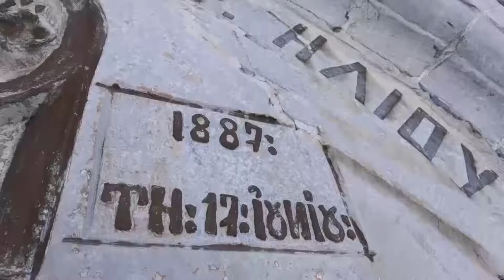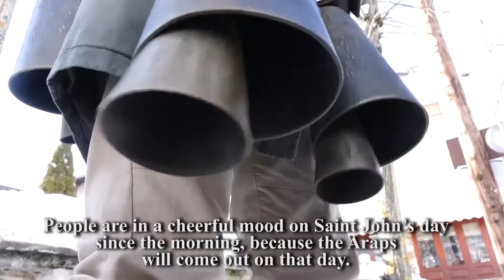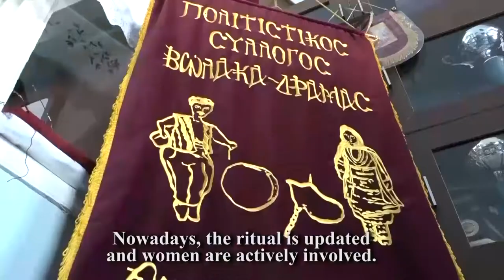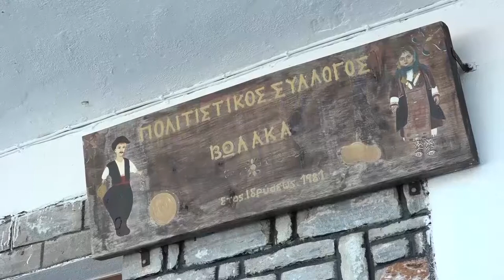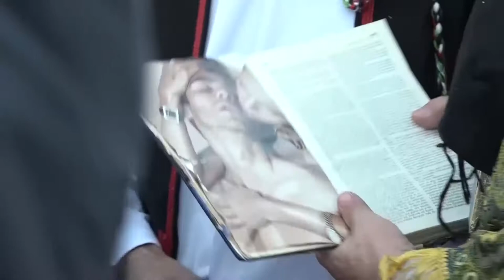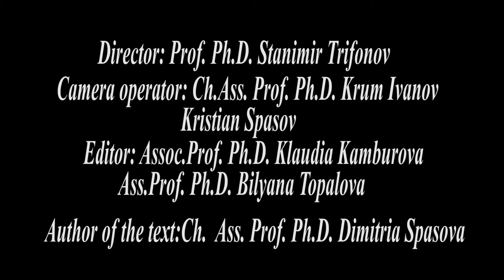Folk customs in Bulgarian-Greek cross-border region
The Folk customs in Bulgarian-Greek cross-border region (Documentary film) has been produced by the Faculty of Arts, South-West University "Neofit Rilski", acting as Project Beneficiary 4 in the framework of the project Borderless Culture, under Cooperation Programme Interreg V-A "Greece-Bulgaria 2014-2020".

The rights of the documentary film belongs to the Faculty of Arts, South-West University "Neofit Rilski", owning the necessary permissions for publication by the competent authorities.

The views and opinions expressed in the content of the publication are under the sole responsibility of the Partner Beneficiary 4 Faculty of Arts, South-West University "Neofit Rilski" and do not necessarily reflect or represent the views and opinions held by the European Union, the participating countries, the Managing Authority and the Joint Secretariat.